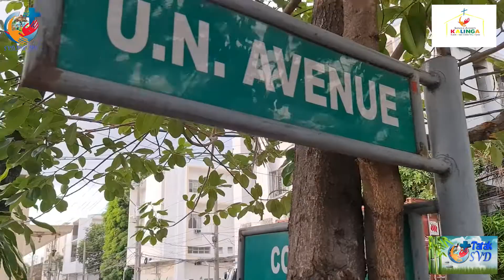St. Arnold Janssen Kalinga Promotional Video | 6 Years na Tumutulong sa Dukha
SVD PHC JPIC Cares: “Compassion, Courage and Cooperation defeats hunger”🥰

St. Arnold Janssen Kalinga Foundation of the JPIC SVD PHC continues to feed the hungry through Kalinga sa Kalye Program from Tuesday to Saturday with a total of 1000 dignified food packs in different areas in Manila.  This feeding program thru Kalinga (Kain, Ligo – Ng -Ayos), is a dignified, systematic and holistic way of feeding.
  "...anuman ang ginawa ninyo sa isa sa pinakamaliit na kapatid ko, ginawa ninyo ito sa akin..." Mt 25:40